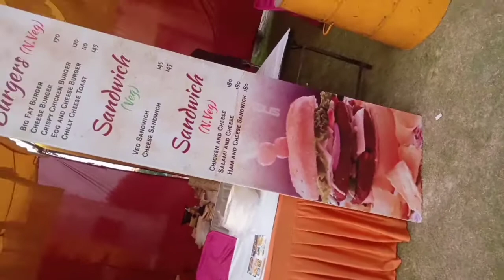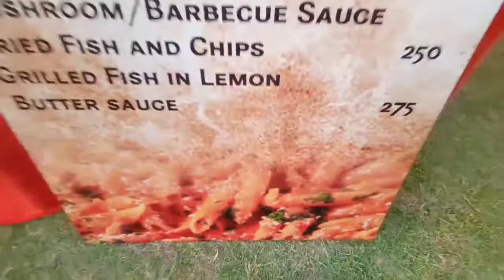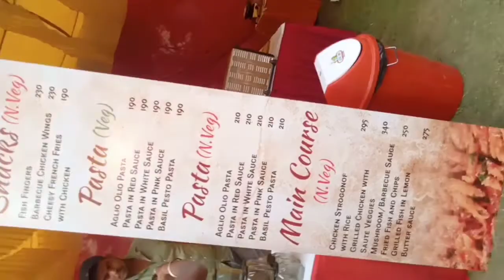dussehra festival vlogs 43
dussehra festival
vlogs 43